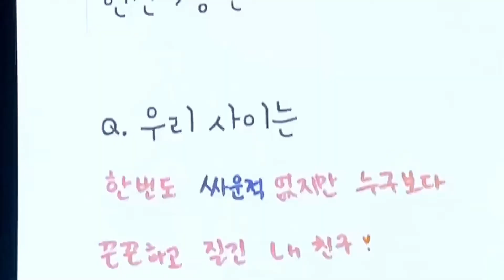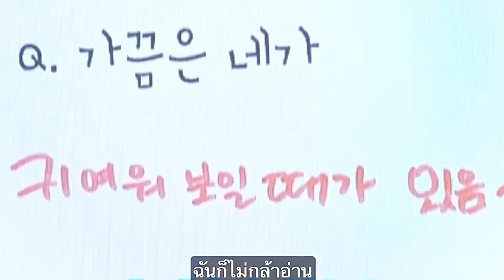HYUNJIN😄SEUNGMIN Best friend💕